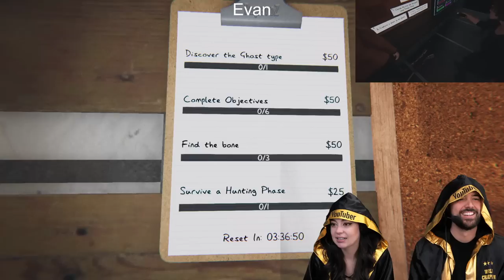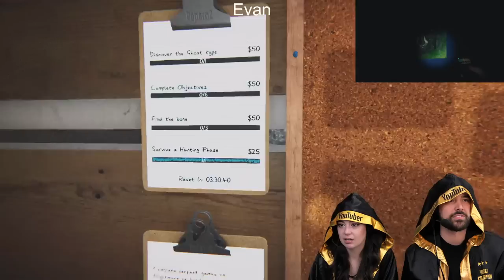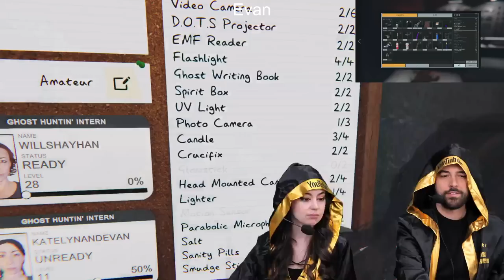A Chaotic Misadventure of 4-player Phasmophobia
Let’s play the new Phasmophobia updates as (essentially) beginners!